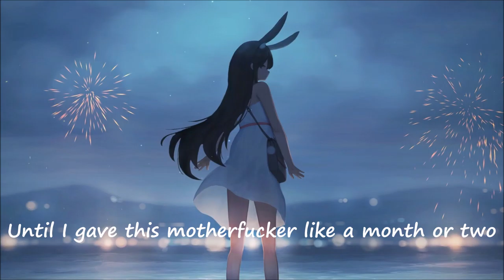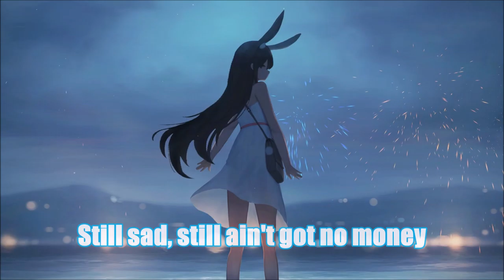//avenue beat// F2020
Hau auf den HD Button, es sei dir gegönnt^^

🎹  Song: F2020
 🎤 Artist: avenue beat
🎶 Genre: Chill
💽 Label: Tape Room Records